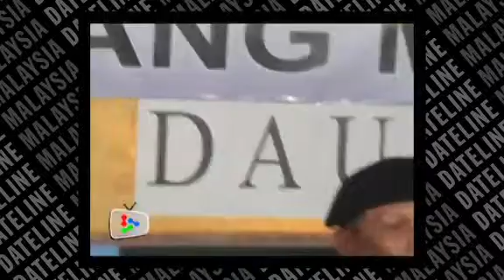Lahad Datu: IGP says operation still on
The Inspector General of Police says the joint operations between the police and military against the Sulu invaders in Kampung Tanduo is still on going.